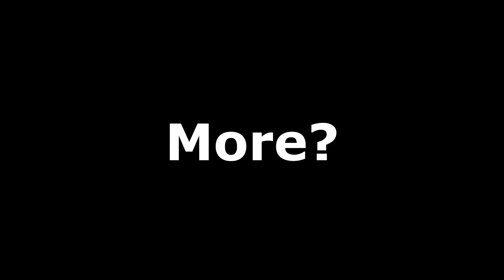"The Skyrim Experience™ In A Nutshell......"